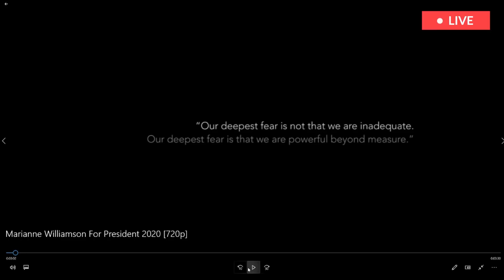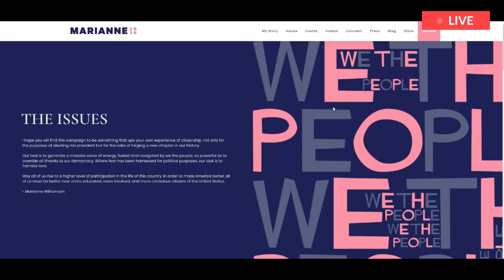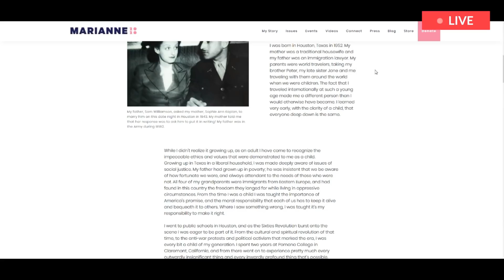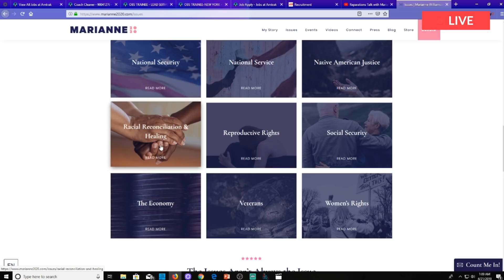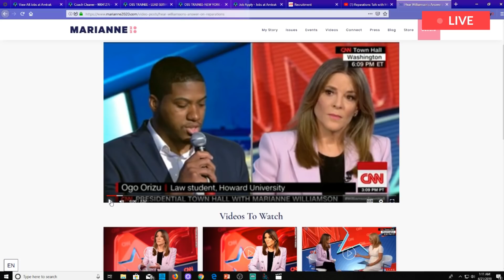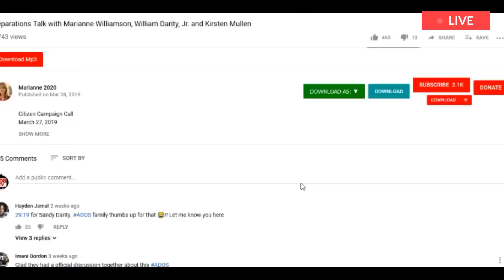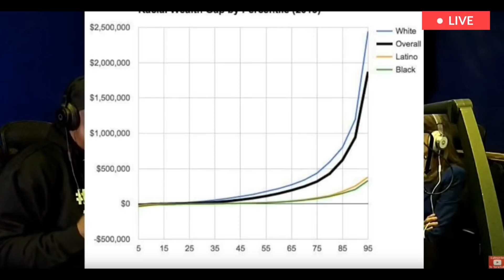DO NOT SLEEP ON Marianne Williamson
Your Financial Support is Appreciated.

The Primary Way To Support The Network

THE BEST WAY TO SUPPORT BOBTV

Becoming a member LS)LS Gives you top notch legal protection for as low as $3.75 a week.
 A. Watch this Educational entire Video Playlist Called The Equal Justice 4 All Program
B.  join @ 10% of the proceeds will be donated to the BOBTV Youtube Channel

CUT THE CABLE CORD/ RETIRE KODI

Get over 5,000 LIVE HD Streaming TV on two Devices For Free The Google TV Killer is Here.

GET FREE 24 TRIAL TODAY

purposes and we are merely speaking on events in today's society. All views expressed on this channel are not the thoughts and actions of the owner of this Channel BOBTV